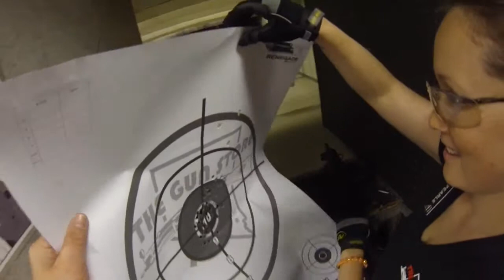The Gun Store - revisited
Nigel and I make a trip to The Gun Store in Las Vegas for a bit of excitement